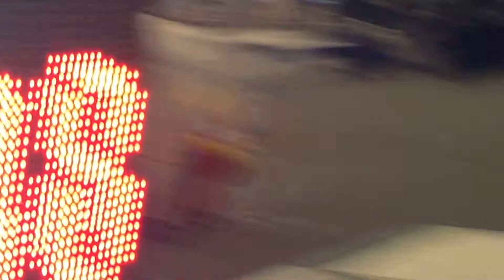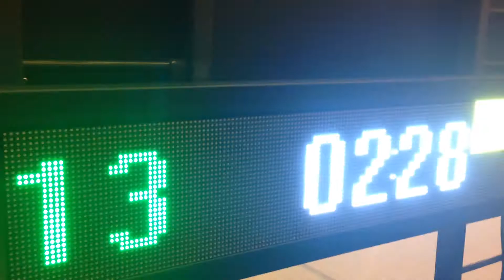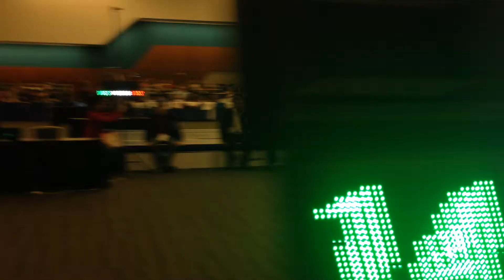Davis Vs. Chen World Cup San Jose 2015